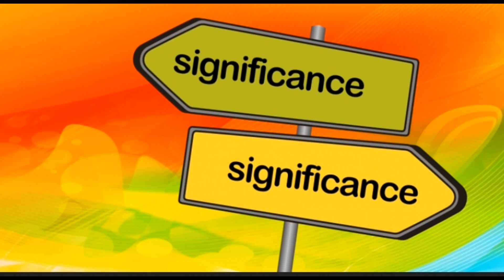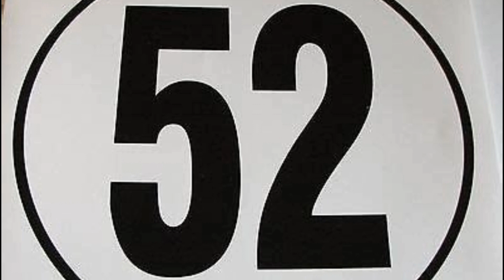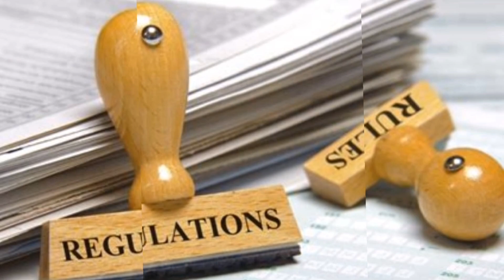Mount Kailash| Door to Heaven